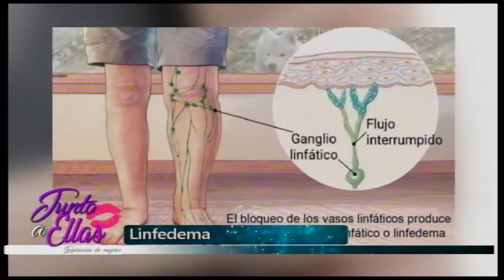Junto a Ellas 22-12-2018